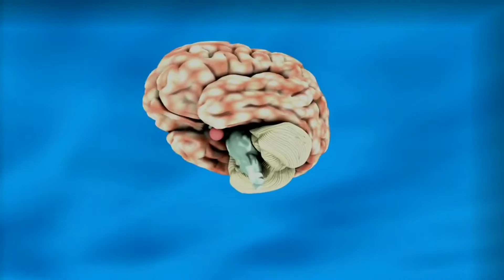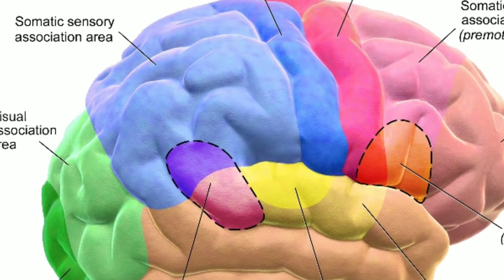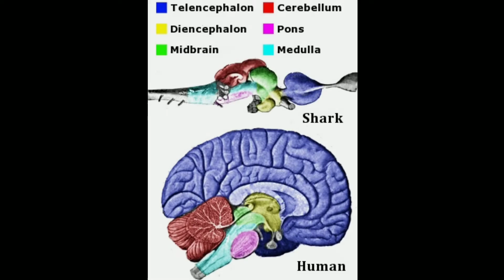Human brain (malayalam facts)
Hi friend's this video is facts of human brain